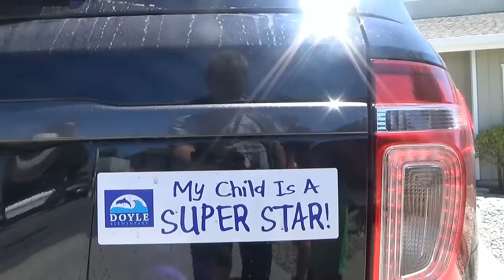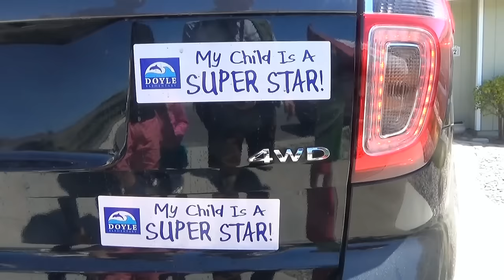США 4076: Гости канала в Санта Круз - утренняя прогулка и все, что вы хотели знать про EPAM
Гости канала в Санта Круз - утренняя прогулка и все, что вы хотели знать про EPAM
Ссылки на канале SiliconValleyVoice /школа Михаил Портнов: